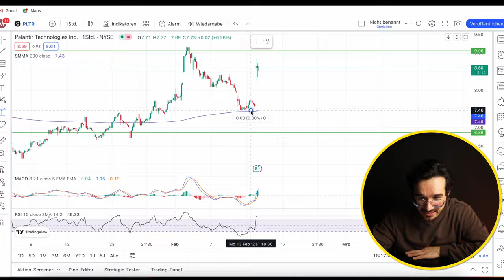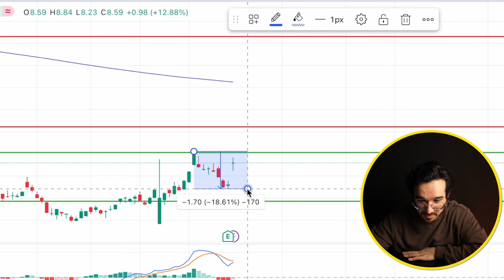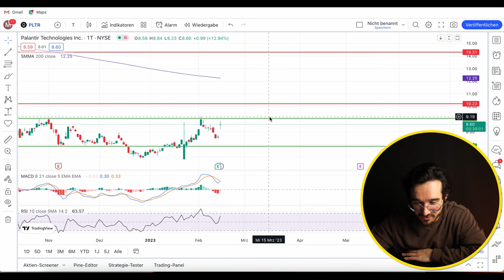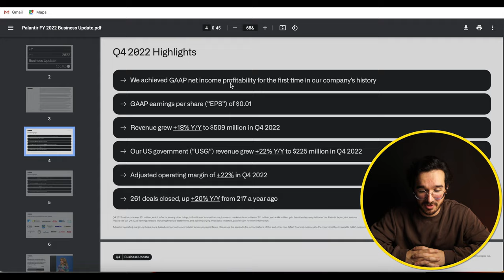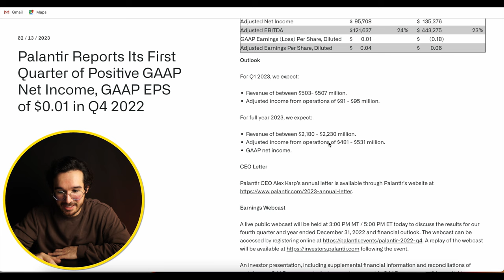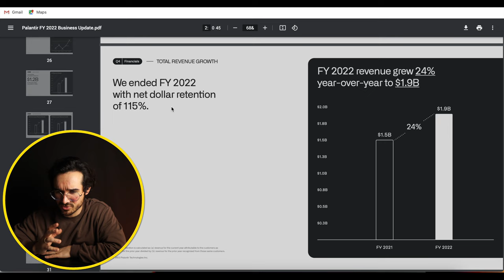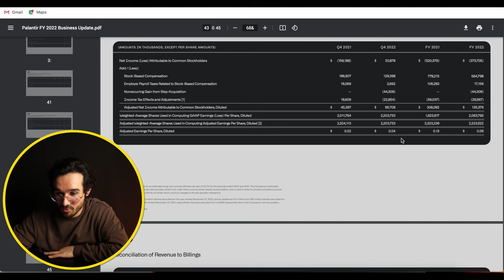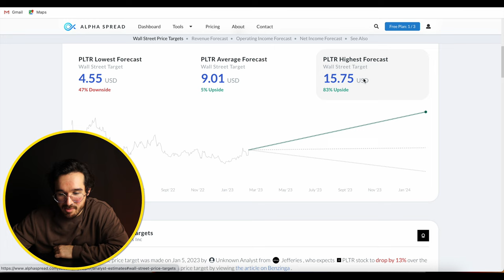Darum is der Palantir Aktien Abverkauf noch nicht vorbei / Q4 Bericht Aktienanalyse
Palantir Aktien stiegen nach den Q4 Zahlen direkt um 20 Prozent. Es gab wirklich eine Palantir Aktie Kurs Explosion. Sollte man jetzt Palantir Aktien kaufen? Das werden wir heute in einer Palantir Aktienanalyse klären.